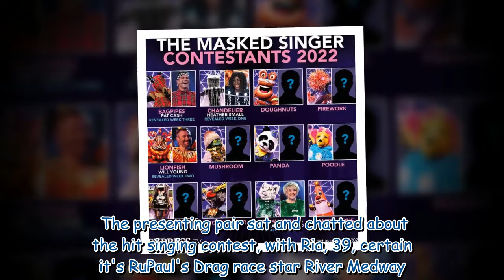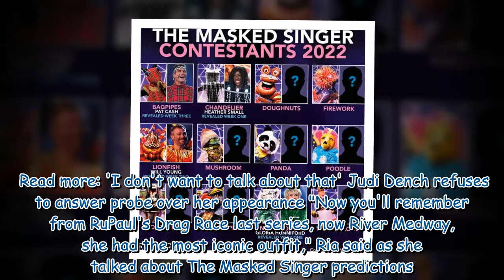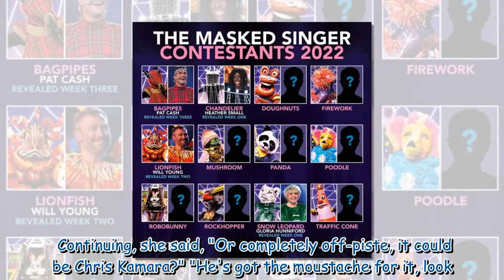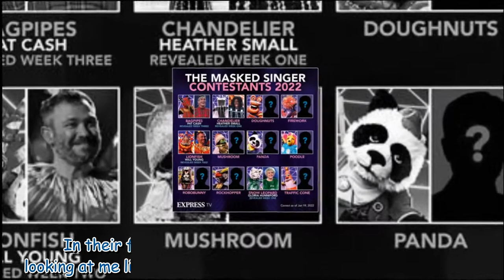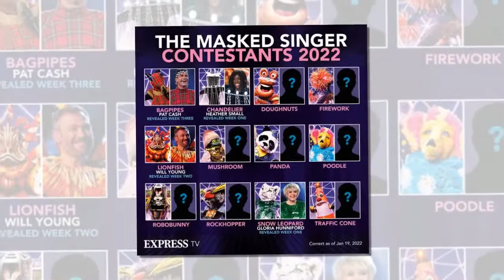The Masked Singer Traffic Cone's identity sealed as Drag Race star